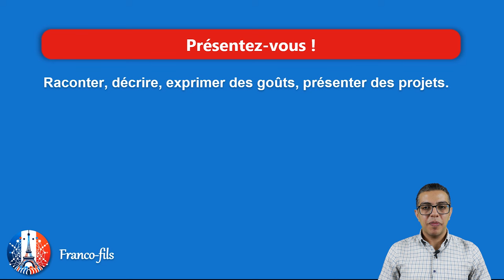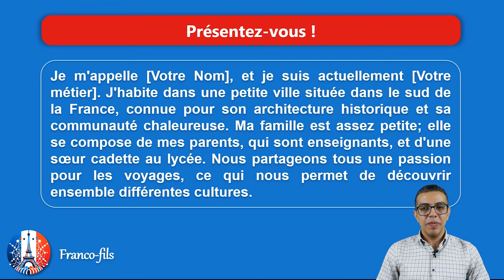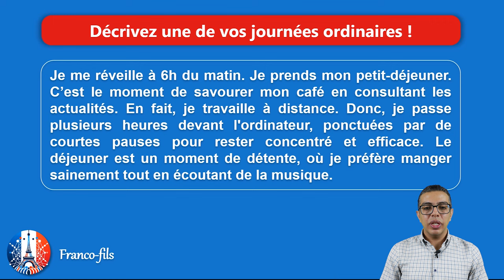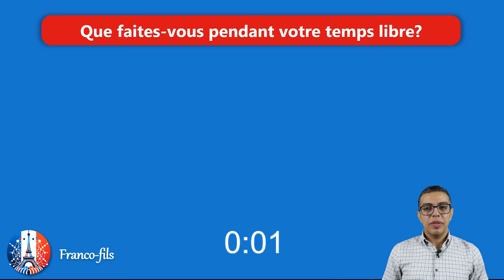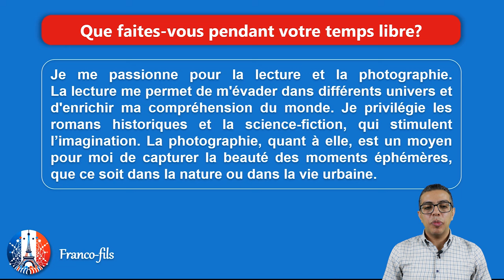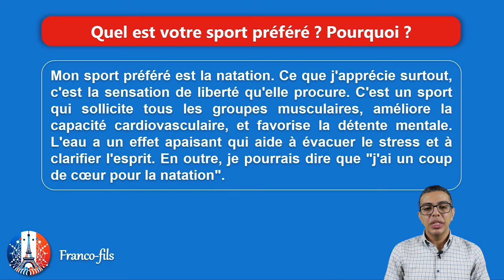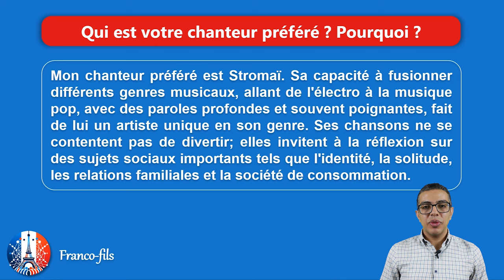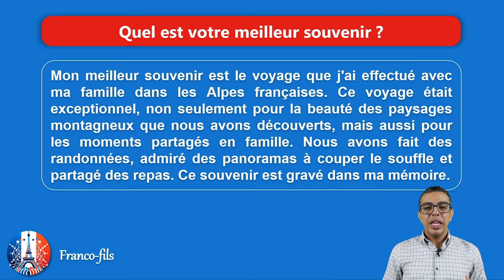TCF/DELF Expression orale Tâche 1 exemple 1 avec corrigé C2 expliqué